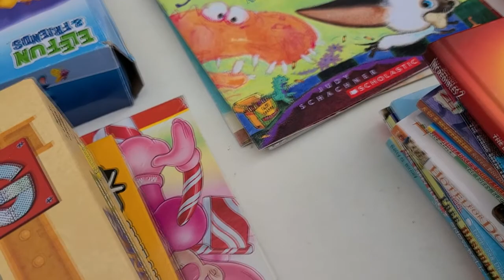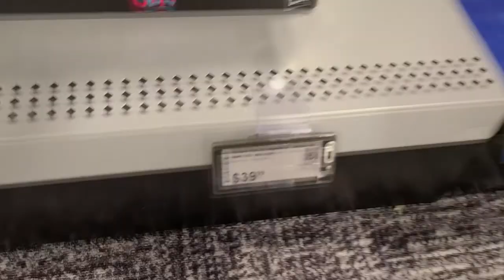Toy Hunt! Vintage Mego toys at a yard sale plus looking for Marvel Legends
Today we went on a toy hunt at a yard sale to find some Mego vintage toys.
We also hit up some stores looking for Marvel Legends. Did we find any of the following?
He Man
Gi Joe
Marvel
DC comics
Transformers
Mego

neca tmnt

We sale some of our finds
You can Join the L.A.G. mafia community